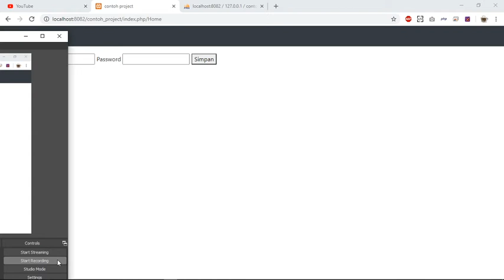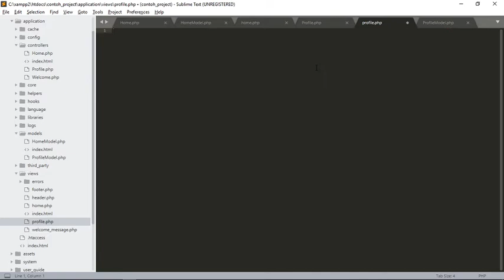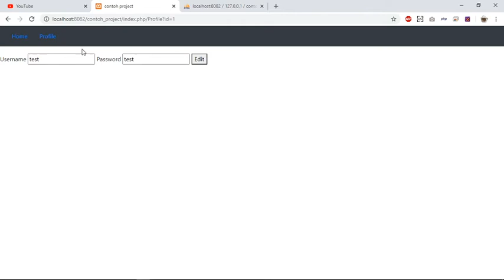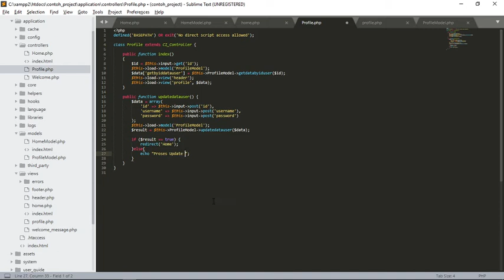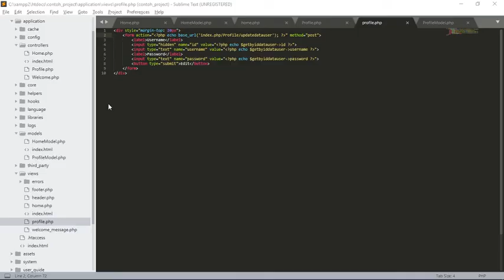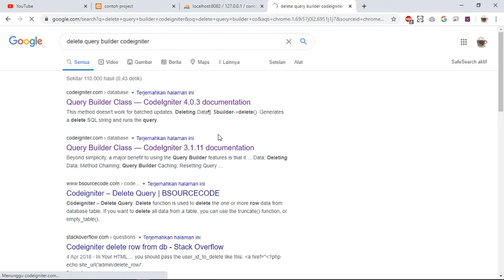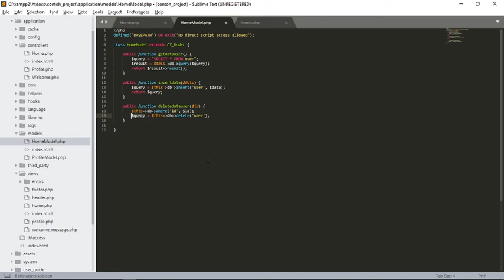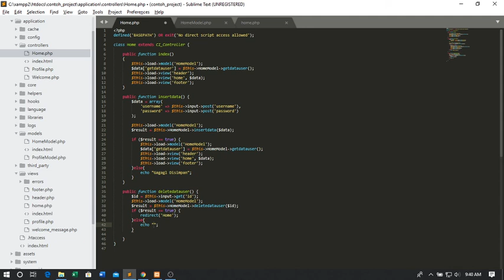Update & Delete Data Process With Codeigniter3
How to create update & delete data process with codeigniter & database mysql